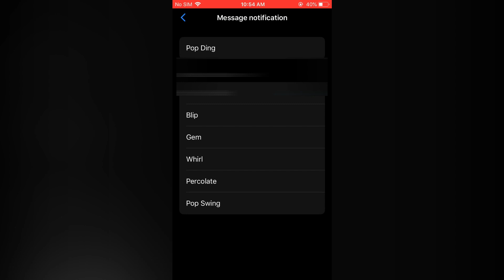HOW TO SET CUSTOM RINGTONE ON MESSENGER 2024